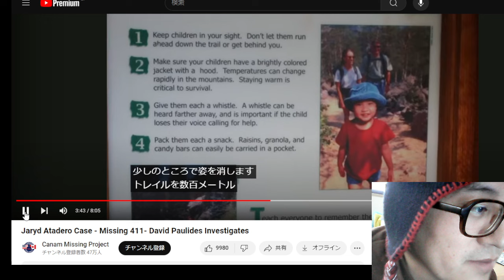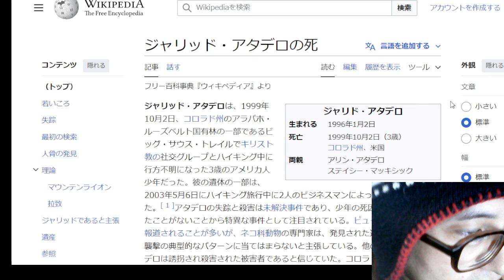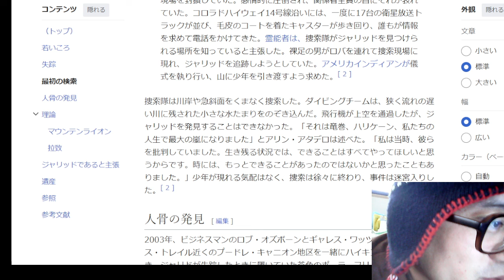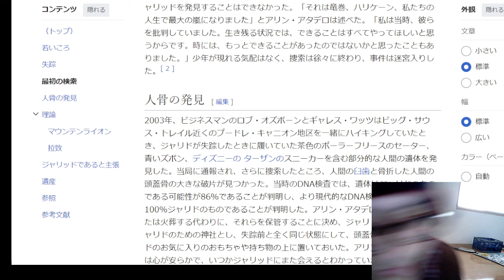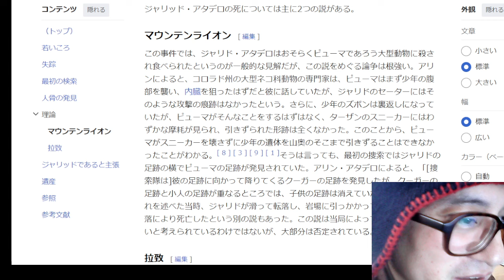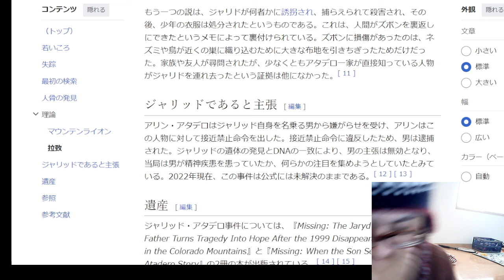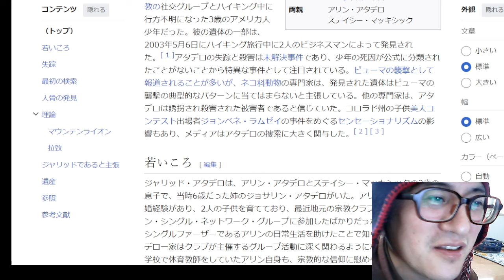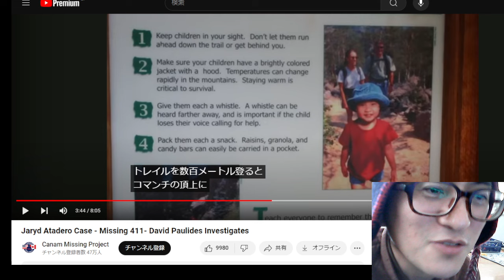小倉美咲さんの「比較的綺麗な状態の靴」が気になる人は、アメリカで有名なキャンプ場（トレイル）男児失踪事件をみてね。